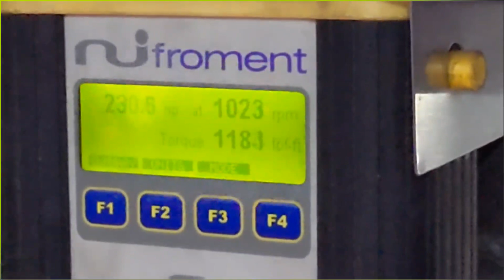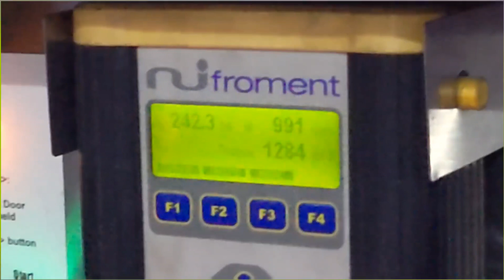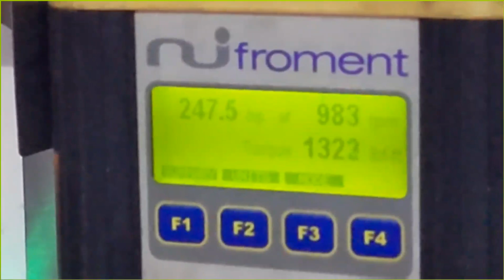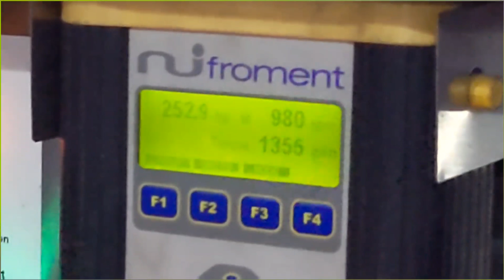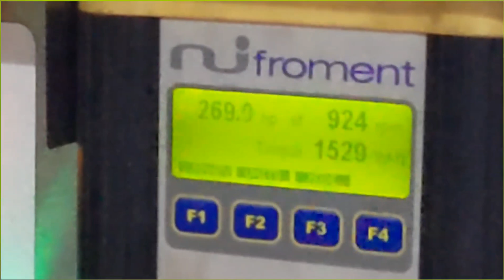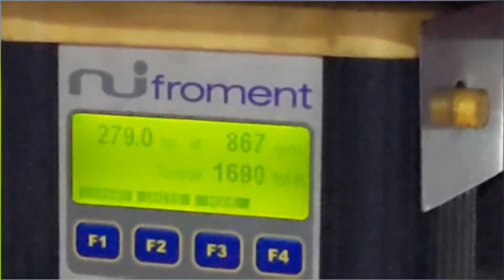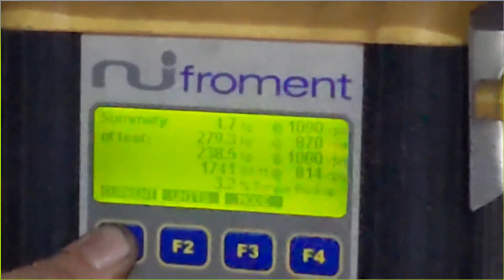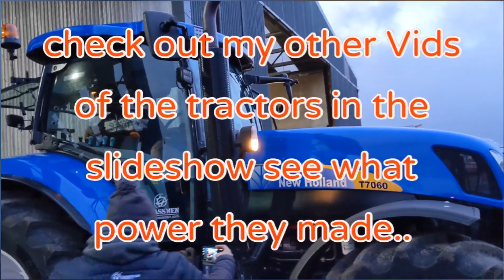Newholland 7060 tractor pto Dyno test how much horsepower !? 6.7 FPT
wait for the end of the test!

track credit to Karl casey @WhiteBatAudio thanks bud

please visit this link for children's cancer